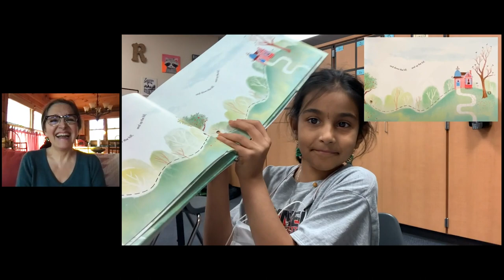Carmen Agra Deedy | World Read Aloud Day 2021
For WorldReadAloudDay 2021, we caught up with Carmen Agra Deedy who is helping us celebrate!

For 12 years, World Read Aloud Day has called attention to the importance of sharing stories by challenging participants to grab a book, find an audience, and read-aloud! The global effort is now celebrated in over 173 countries and counting. World Read Aloud Day, created by the nonprofit organization LitWorld is all about bringing people together through stories and that will be more important than ever this year when the shared experience and connection of reading aloud is so needed in all of our communities.